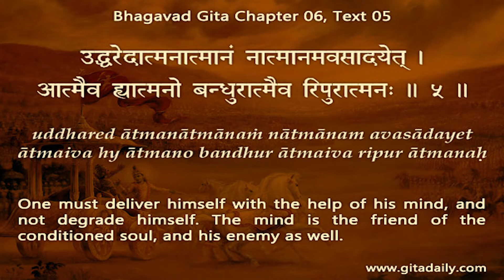The mind is a masterly telemarketer - don’t pick up the phone Gita 06.06